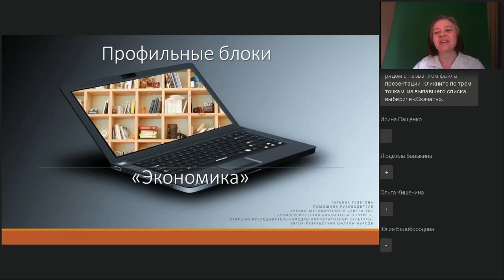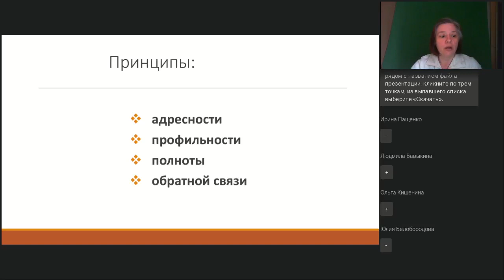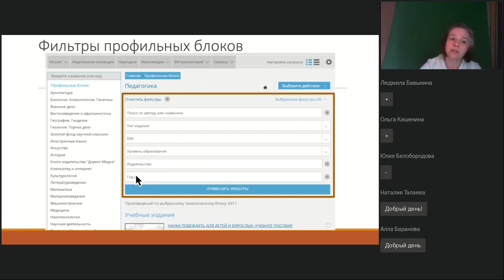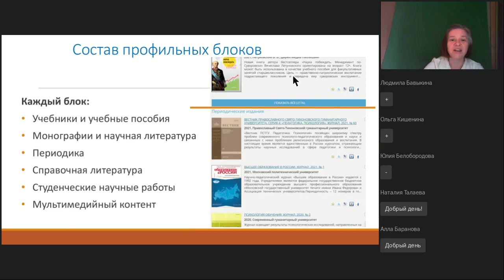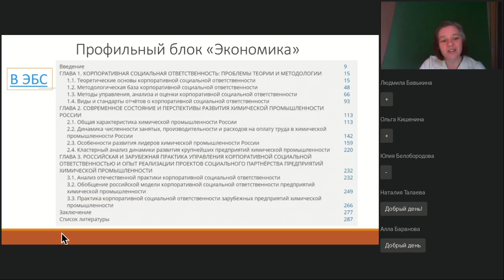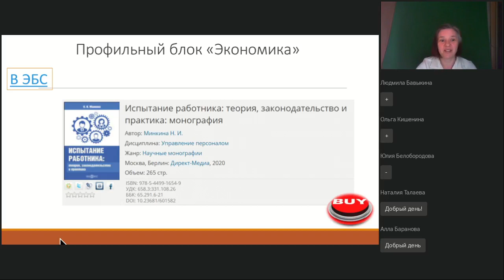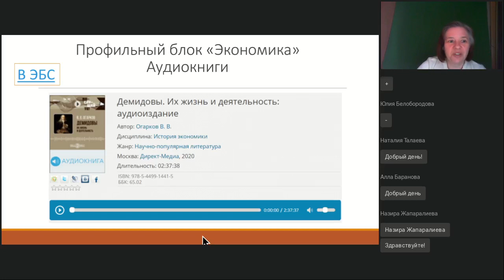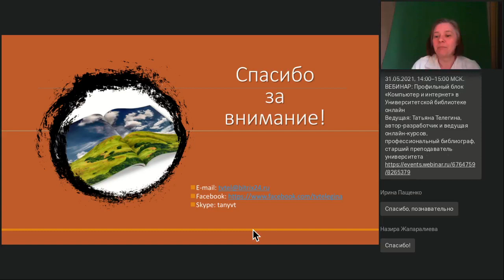Профильный блок «Экономика» в Университетской библиотеке онлайн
Вебинар
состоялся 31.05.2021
Ведущая вебинара:

Знакомимся с контентом по профильному блоку «Экономика». Обзор представленной литературы. Самые популярные, востребованные, интересные издания. 10 самых читаемых книг блока. Что еще есть в ЭБС по данным темам.